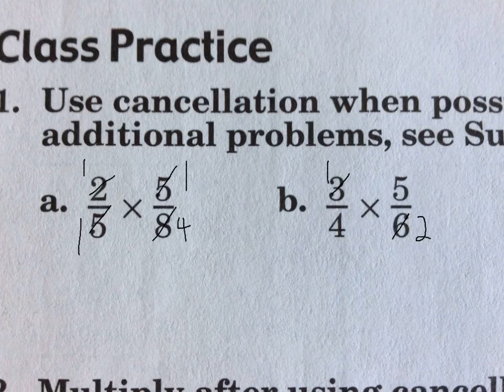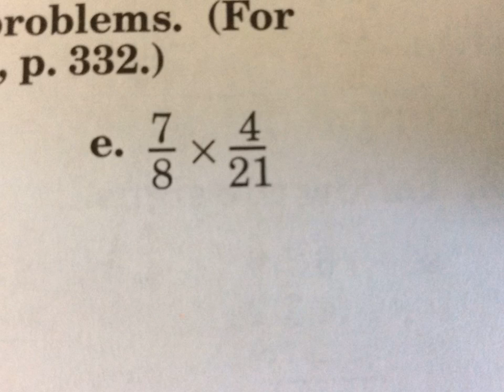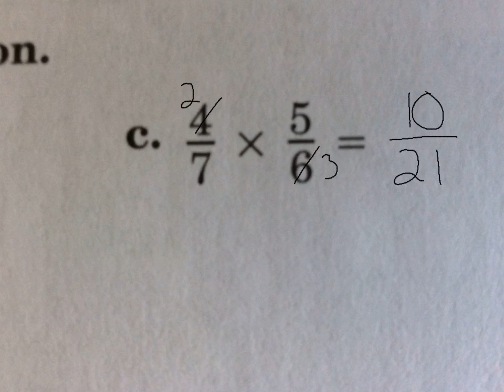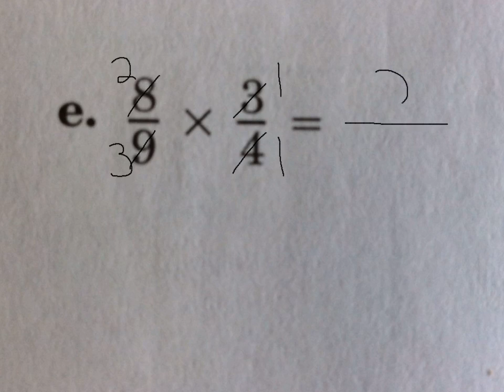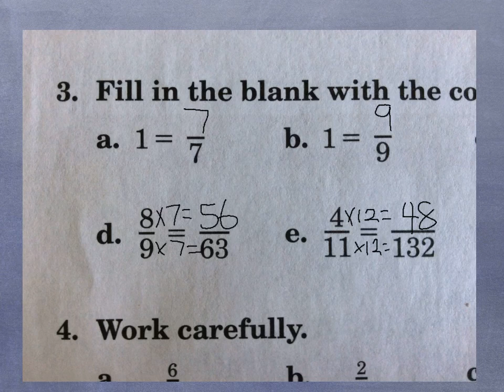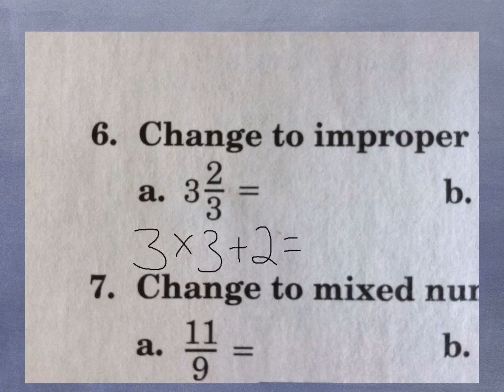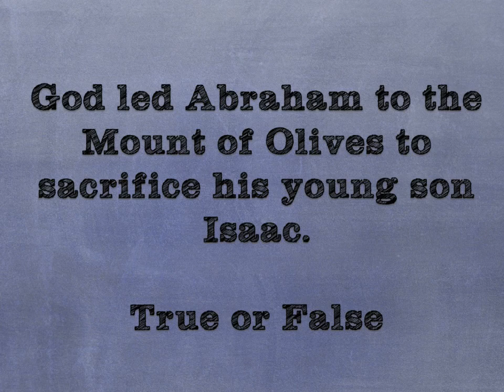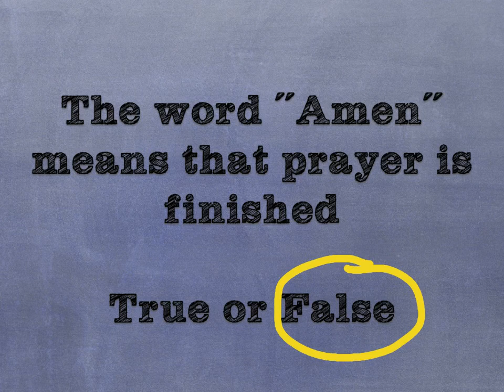199-200 Cancellation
Mr. Fitt's Fourth Grade